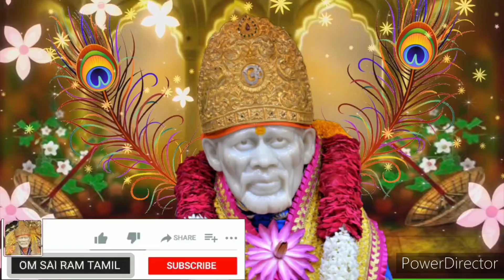உனக்கான ஒன்று உனை தேடி வரும்.கேள் நழுவவிடாதே shirdi saibaba advice/sai motivation/om sairam/sai appa